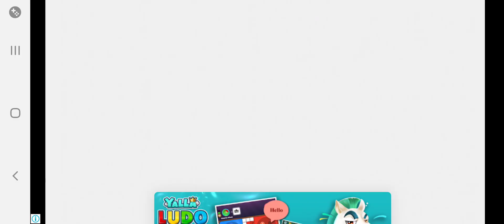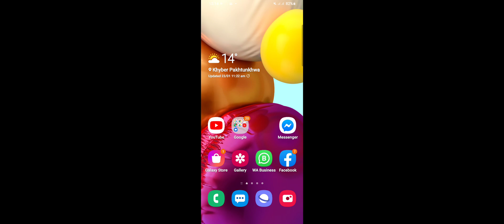virat kohli and sharma bowling against pakistan